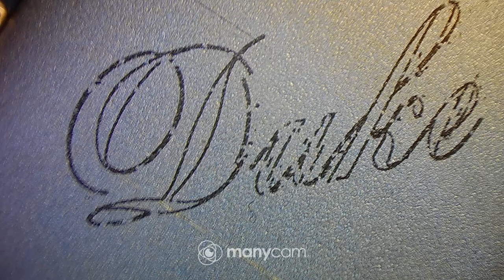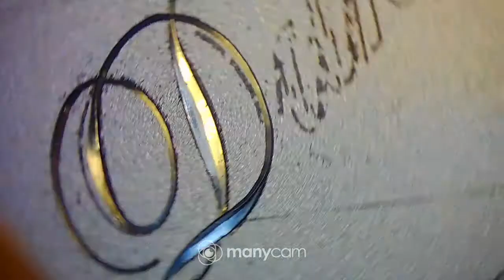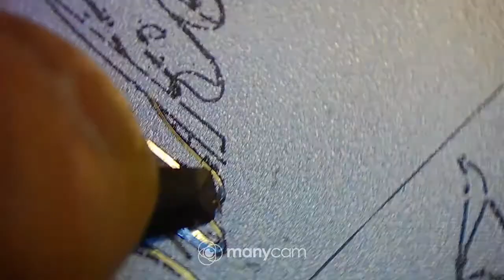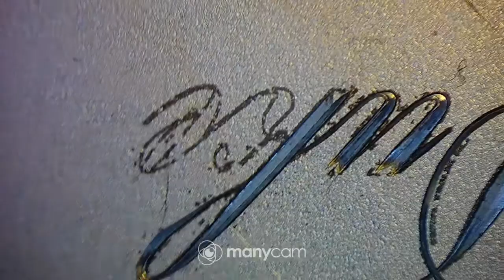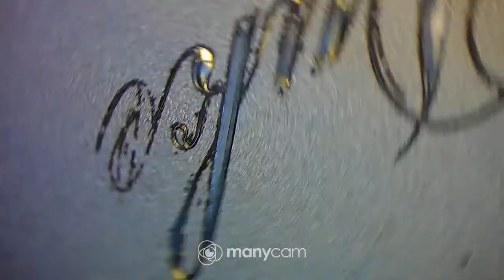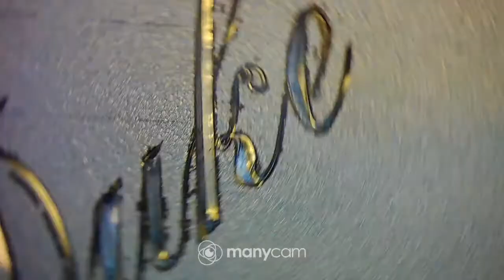Duke,kaiverrus 120°V kaivertimella.